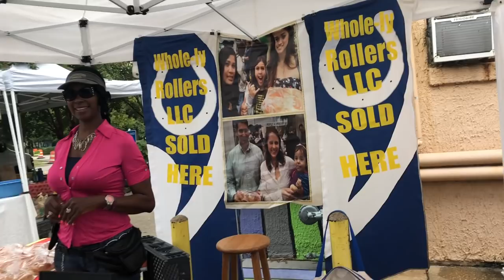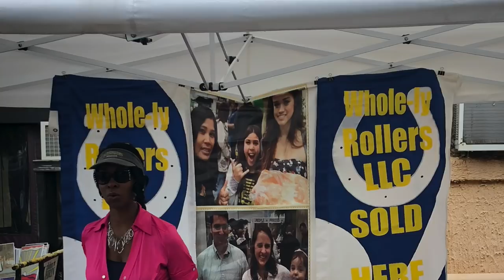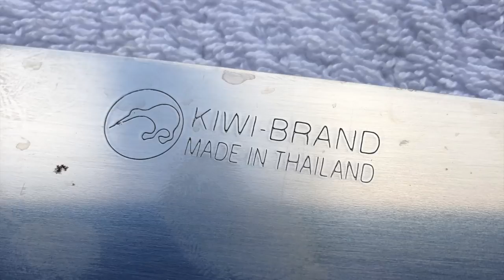Old Beach Farmers Market - Saturday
day ended ok, was bleak for hour or so. happens.

Stavrscoop
go pro hero session camera